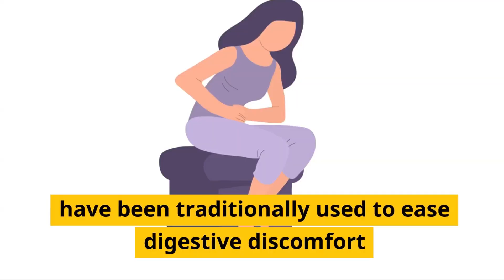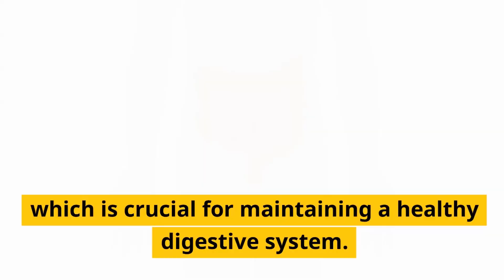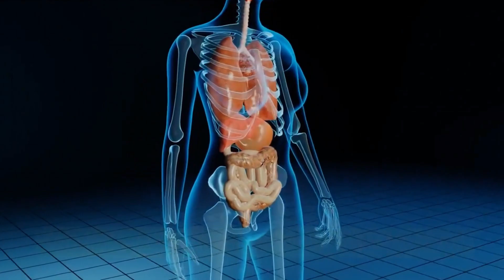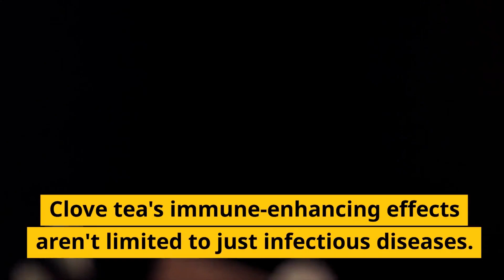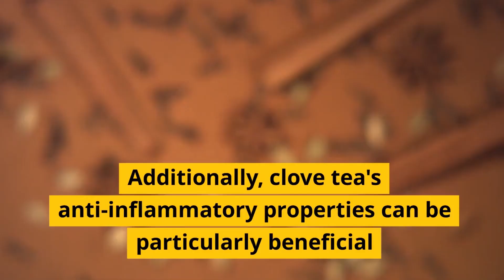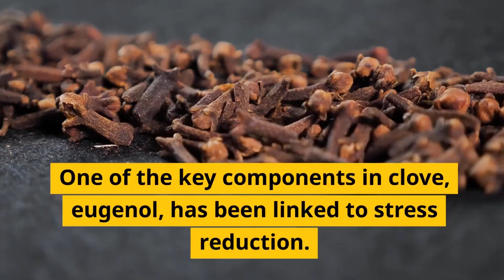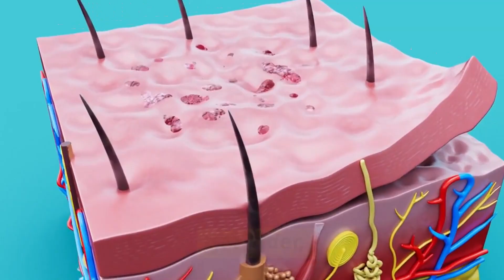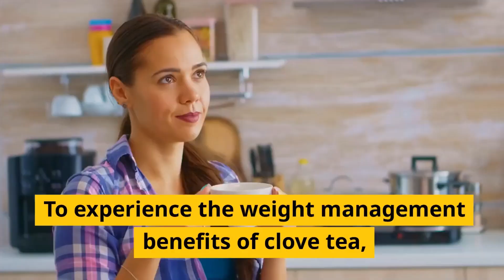What Happens to Your Body When You Drink Clove Tea for 1 Week After 50 | Benefits of clove tea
"Clove Tea Benefits for Over 50s 🍵👵  Improve Digestion, Boost Immunity, & More! Discover the incredible health advantages of clove tea for those over 50. From better digestion to a stronger immune system, improved oral health, stress relief, and effective weight management. Watch now to learn how clove tea can enhance your well-being as you age."